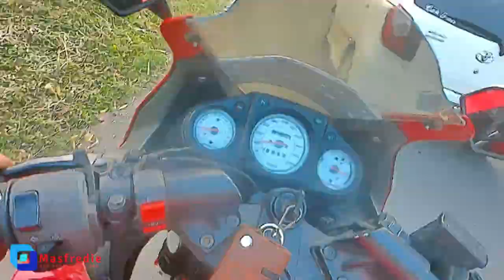NGABUBURIDE PAKAI NINJA KARBU 250 DI SAWAH DAN ALUN ALUN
Ngabuburide pake ninja karbu 250

Banyak cara dilakukan masyarakat untuk menunggu Azan Maghrib menjelang berbuka puasa pada waktu bulan suci Ramadan atau ngabuburit kalo pake motor namanya ngabuburide gaess Di Kota Slawi  banyak warga ngabuburit sambil menikmati hijaunya hamparan sawah seperti yang kita lalukan ini .

Salah satu lokasi warga ngabuburit kita adalah alun laun slawi dan area persawahan deket dekat kota slawi

Penasaran videonya Yuk kita saksikan gaesss